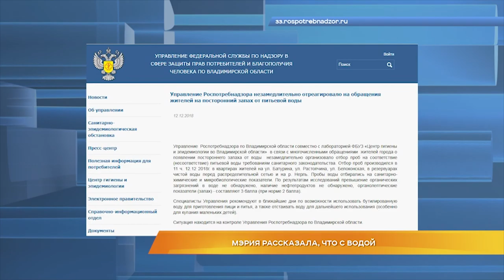Мэрия рассказала, что с водой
Вода не опасна. Администрация города Владимира отреагировала на сообщения о плохом качестве воды. Напомним, жители областного центра, у которых водопроводная вода из Нерлинского водозабора, с 11 декабря жалуются на резкий запах воды из крана.